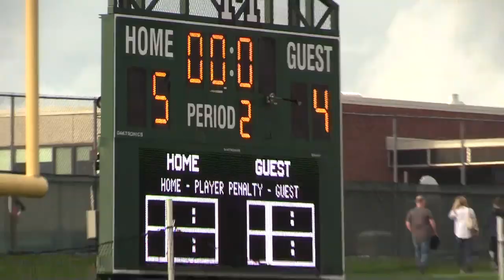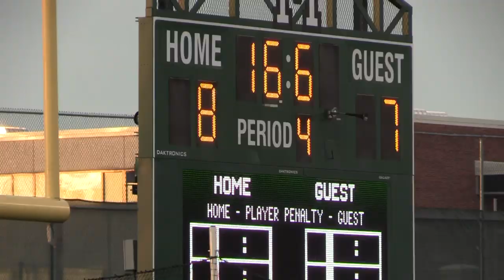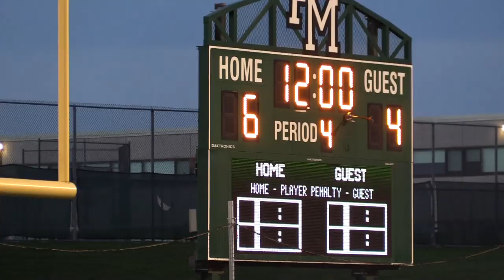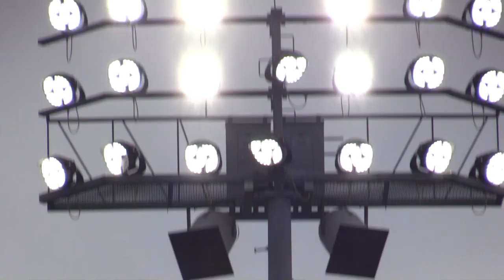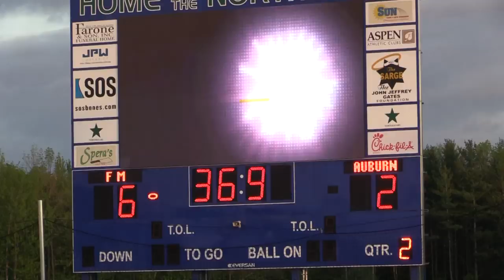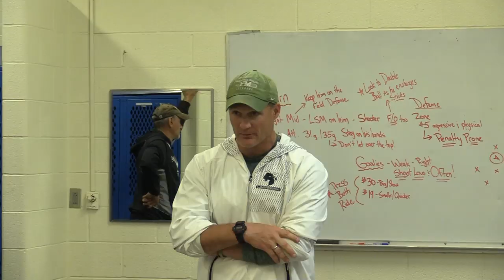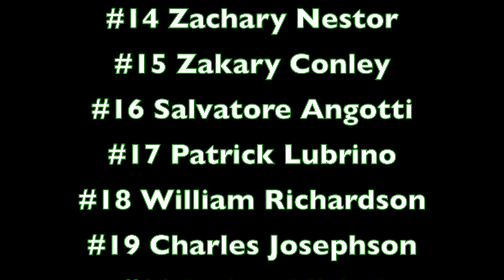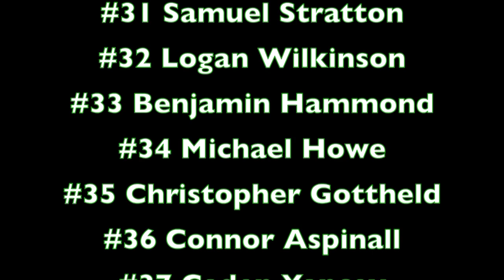2019 Fayetteville-Manlius Boys Lacrosse Documentary